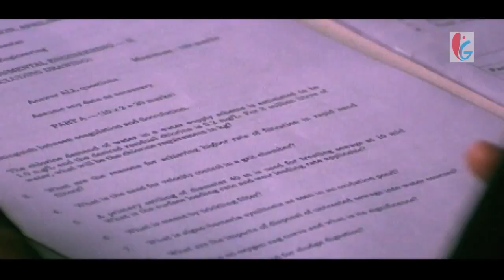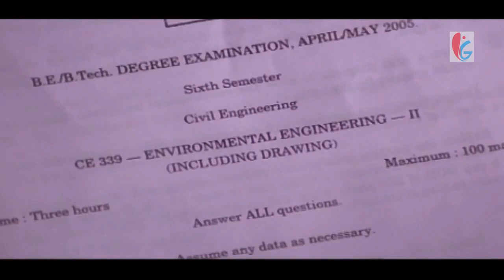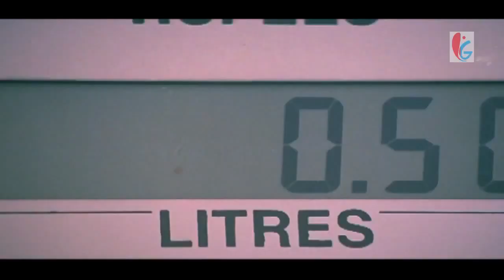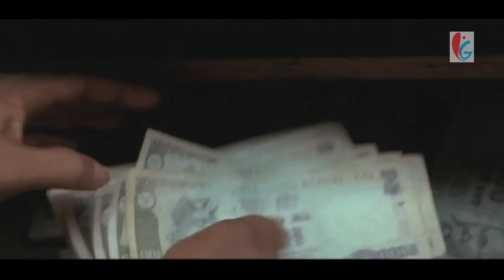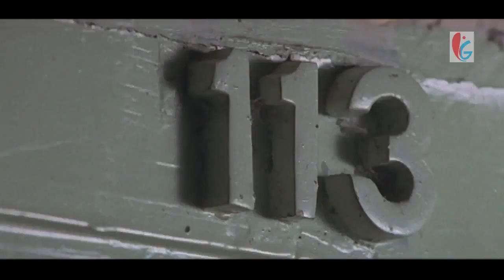BLASTER - Hindi Dubbed Full Movie | Vishal, Meera Jasmine & Rajkiran | Action Movie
Presenting Hindi Dubbed Full Movie "BLASTER (Sandakozhi)" starring Vishal, Meera Jasmine & Rajkiran. Exclusively on South Action Movieplex.

Credits:
Directed by N. Linguswamy
Produced by Vikram Krishna
Written by S. Ramakrishnan (Dialogues)
Screenplay by N. Linguswamy
Story by N. Linguswamy
Starring: Vishal, Meera Jasmine, Rajkiran, Lal, Raja, Suman Setty, Ganja Karuppu
Cinematography: Jeeva, Nirav Shah
Edited by G. Sasikumar
Production company: G K Film Corporation

Synopsis:
Balu (Vishal) visits his friend Karthik's (Raja) home in Chidambaram after completion of engineering. He meets Hema (Meera Jasmine), Karthik's sister, and they develop an affection which transforms into love. Kasi (Lal) is the local gangster in Chidambaram who is feared by the entire town. Balu, on his way back to his place, sees Kasi chasing a man with a sickle. When Kasi was about to kill the man he was chasing, Balu interferes and stops Kasi. An angered Kasi immediately tries to attack Balu, and to save himself, Balu retaliates by hitting Kasi. Only then, Balu comes to know that the person he hit is Kasi. To everyone's surprise, Balu smashes Kasi in front of everyone and leaves.

Kasi is furious and wants to take revenge on Balu. Kasi's men trap Karthik's father and get to know about Balu's native place. Kasi sets goons to kill Balu but gets shocked when he knows that Balu's father is Durai (Rajkiran), a powerful man in Madurai, and it will be very difficult to attack them. Kasi leaves to Madurai and waits for the right moment to kill Balu and his family. Meanwhile, Balu meets Hema and her family at a temple. Hema's father initially gets angry seeing Balu as he was responsible to bring trouble by hitting Kasi, but later, Balu convinces him. Both the families decide to get Balu and Hema married to each other. But before their marriage Hema is stabbed by one of Kasi's thug and she dies in front of Balu.

One day, Kasi tries to kill Balu but instead attacks Durai. Durai understands that Balu is being targeted and decides to protect him. A localite in Madurai (Thalaivasal Vijay) hates Durai and his family and decides to help Kasi so Durai can get killed. Kasi decides to bring in violence during a temple festival day and utilize that opportunity to kill Balu and Durai. But Balu saves Durai and fights Kasi. In the end, Balu hits Kasi and leaves, challenging him to return if he still has guts to take revenge.